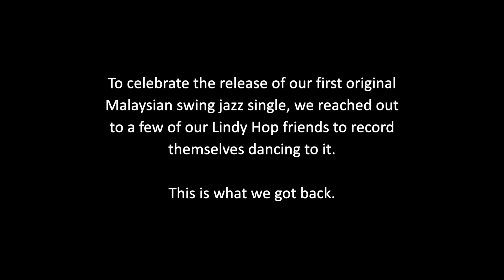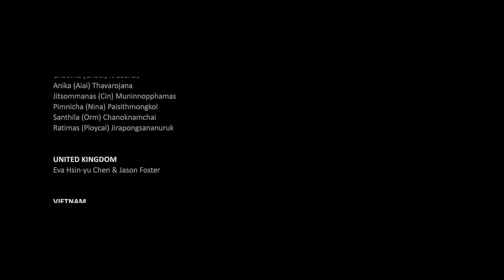The Frankie Sixes - Tepuk Amai-Amai (Official Lindy Hop Music Video)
To celebrate the release of the first single off our debut self-titled, original Malaysian swing jazz EP, we asked a few lindy hop friends to video themselves dancing to it. What we got back was 105 dancers from 12 countries, showing us their love for music and dance. We started out playing for the lindy community and we're so happy they could be a part of this. Thank you each and everyone one of you!

Edited by Andrew Lin
Produced by Reza Salleh

Special thanks to the following dancers:

FINLAND
[Black Pepper Swing]
Karri, Kay, Tiiti, Ben, Erja, Hannu, Heli, Vicent, Sara, Rachel (LindyKL)

HONG KONG
[Rhythm Studio]
Thomas Latter, Aurore Alauze

[Swing Pocket]
Alfie Ng, Anna Chow, Arnold Lai, Ceci Chung, Claris Yip, Edith Lu, Kart Park, Michael Wu, Sharman Ko, Sui Fong, Sydney Li, Ting Lai, Winnie Wong

INDONESIA
[Indoswing Jakarta]
Cecillia Cati, Ira Petranto

JAPAN
[Osaka Swing]
Shin, Mariko, Nakajo, Chika, Tommi, Angie, Mitsuaki, Marilyn, Eiji, Ohagi, Takeshi, Kaori, Katolin, Hiroko

[Five Bob Cuts]
Akane Kawachi, Kaori Nakano, Aoi Nishiyama, Koharu Naka, Nanami Niino

KOREA
Nalla, Jessica, Chaewon Park (Ella), Seonghwan Jeong (Hwany)

MALAYSIA
Pei Ru, Jeng Foong, Sean Yap, Abby Yao

[KL Swing]
Jenn, Iylia

[Tipsy Minions]
Joshua, Jaja, Max, Nat, Jihan, Lee, Andie, Alexy

NEW ZEALAND
[The Antwerp Lindy Hoppers (Belgium)]
Leen, Jasper

SINGAPORE
Nic, Amos, Jingyi, Pierre, Baby Louis, Marsha, Elisha, Andrew Lin, Carolyn Cheong

[SwingStation.sg]
Sing, Chong Koi Jun, Pauline, Xinhui

[B Swing Lindy]
Brian, Kevin, Marz, Debs

TAIWAN
Tommy Lin, Noel Lin, Jane

THAILAND
Ik & Woran, Benjarat Vejpongsa, Kanravee Kittayarak, Tune Kantharoup, Ratthaphum Chantarasopa, Mikolaj Bogusz

[Jelly Roll Dance Club]
Su, Pat, Sompop, 0

[Swing Dux Dix]
Chotima (Chobi) Kruachao, Anika (Aiai) Thavarojana, Jitsommanas (Cin) Muninnopphamas, Pimnicha (Nina) Paisithmongkol, Santhila (Orm) Chanoknamchai, Ratimas (Ploycal) Jirapongsananuruk

UK
Eva Hsin-yu Chen, Jason Foster

VIETNAM
TrangK, Bean

THE FRANKIE SIXES:
Reza Salleh: vocals
Ee Jeng: piano
KJ: drums
Che Wan: double bass
Eddy Lim: saxophone
Isaac Marvin: trumpet

Composer: Reza Salleh, Hin Ee Jeng
Lyrics: Reza Salleh
All arrangements: Hin Ee Jeng
Vocal Production: Melina William
Recorded, engineered, mixed by Rozhan Razman at RMP Productions
Performed by The Frankie Sixes

Lyrics:
Tepuk amai-amai, belalang kupu-kupu, tepuk adik pandai, upah lah minum susu
Susu lemak manis santan kelapa muda, adik jangan nangis abang nak buat kerja

(Clap all together, grasshopper butterfly, clap younger sibling, I’ll pay you with milk, creamy fat sweet milk of a young coconut, younger sibling don’t cry, older brother needs to do work)

Sejak zaman kiki lala, selalu bersuara
Nyanyi lagu zaman sekolah sampai sakit telinga
Cita-cita juruterbang, arkitek dan manager
Tengok-tengok belajar dan kerja tak sama

(Since kiki lala days we’re always using our voice (kiki lala=90s children’s clothing brand)
Singing schooltime songs until our ears hurt
We had ambitions to be a pilot, architect and manager,
But in the end our job and what we studied isn’t the same)

Memori zaman kiki lala terus ku teringat
Tora Dindang A-a-a-pollo, Van Houten cokelat
Masa petang makan goreng pisang Maghrib balik cepat
Kalau lambat masok nanti kena sebat

(The memory of kiki lala days, I remember
Tora, Dindang, Apollo, and Van Houten chocolate (90s candy)
In the evening we ate banana fritters and went back home in the evening (Maghrib is a Muslim evening prayer time)
If we were late coming home we’d get caned)

CHORUS

Wahai zaman kiki lala, zaman ku sekolah
Kaler biru sekolah rendah, hijau ‘tuk menengah
Pagi-pagi tiru matematik daripada jiran sebelah
Alamak jiran absent, confirm kena marah

(Oh kiki lala days, the days of school
Blue for primary school and green for high school (the colour of boys’ school pants)
In the morning copy my neighbours math homework
Oh no my neighbour is absent it’s confirmed I’m gonna be scolded)

Bila terkenang zaman muda kiki lala terus ku terimbas
Balik PJ tingkatan dua kelas Dua Emas
Kuat sangat rasa nostalgia sampai otak jadi kebas
Itulah kisah hidup si remaja, hingga umur tujuh belas

(When I remember kiki lala days I flashback
Going back to PJ during Form 2, class 2 Gold (PJ=suburb Petaling Jaya, Form 2 is 14 years old in high school, the name of my class was 2 Gold)
So strong is this nostalgic feeling till my head has become numb
That’s the story of a teenager till the age of 17)

CHORUS
RMP jangan nangis abang nak buat kerja
The Frankie Sixes jangan nangis abang nak buat kerja

(RMP don’t cry, older brother needs to do work (RMP is the name of the studio we recorded in)
The Frankie Sixes don’t cry, older brother needs to do work)